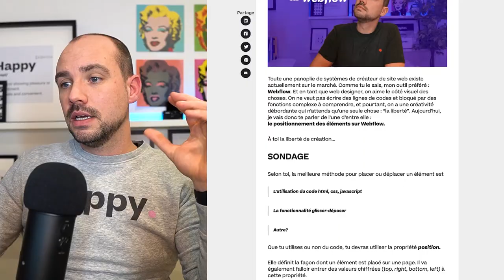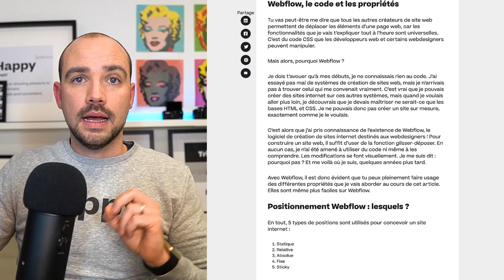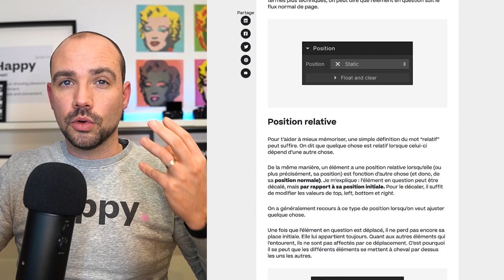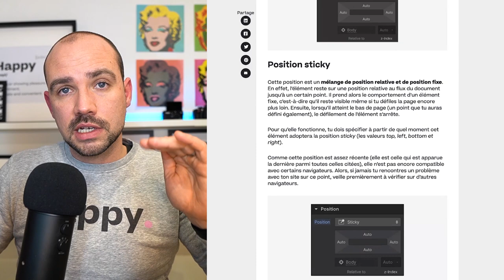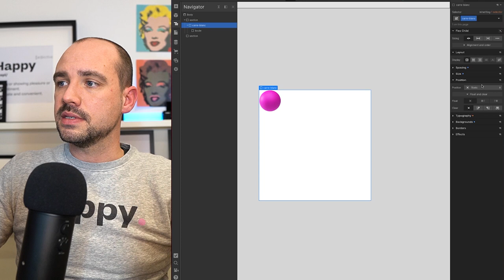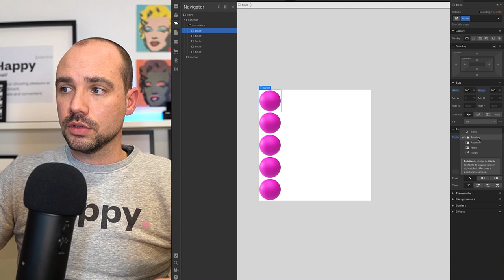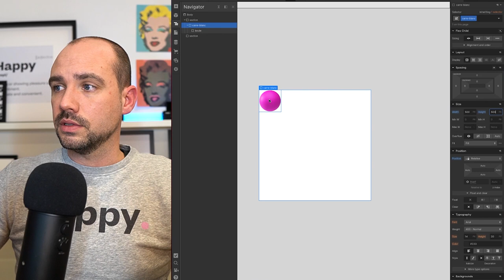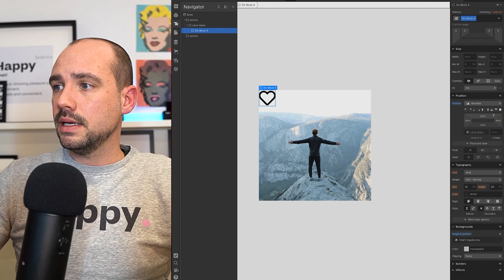Positionnement Webflow : Avoir le déclic et déplacer facilement les éléments - 2021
// À propos
Toute une panoplie de systèmes de créateur de site web existe actuellement sur le marché. Comme tu le sais, mon outil préféré : Webflow. Et en tant que web designer, on aime le côté visuel des choses. On ne veut pas écrire des lignes de codes et bloqué par des fonctions complexe à comprendre, et pourtant, on a une créativité débordante qui n’attends qu’une seule chose : “la liberté”. Aujourd’hui, je vais donc te parler de l’une d’entre elle : le positionnement des éléments sur Webflow.

À toi la liberté de création...

🌈Sondage
Selon toi, la meilleure méthode pour placer ou déplacer un élément est

1 L’utilisation du code html, css, javascript
2 La fonctionnalité glisser-déposer
3 Autre?

// TimeStamp
0:00 Intro
1:50 Sondage
2:32 Webflow, le code et les propriétés
3:05 Propriété : positionnement
3:15 Théorie du positionnement
3:42 La position statique
3:51 La position relative
4:24 La position absolue
4:50 La position fixe
5:15 La position sticky
5:44 Pratique
13:34 Conclusion

// Hello 👋

// SOCIAL

// COPYRIGHT
Musique